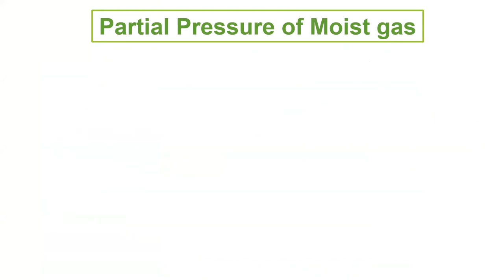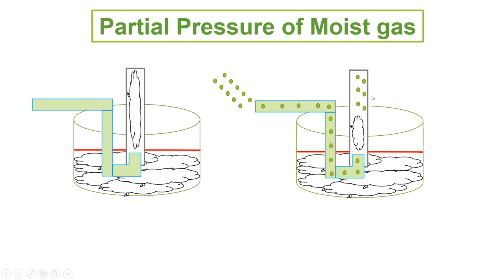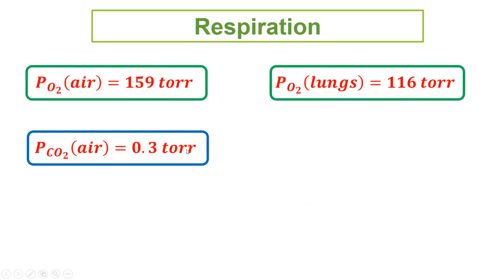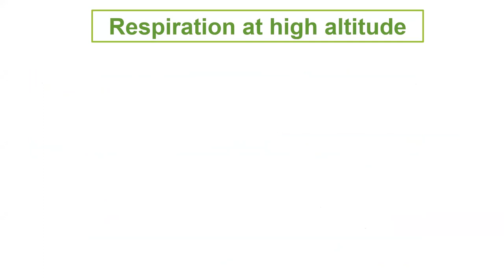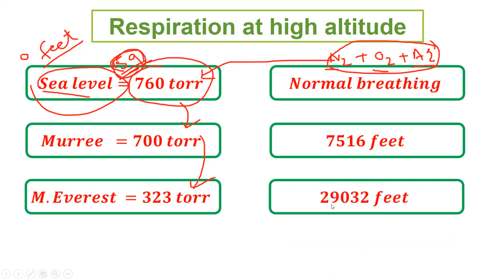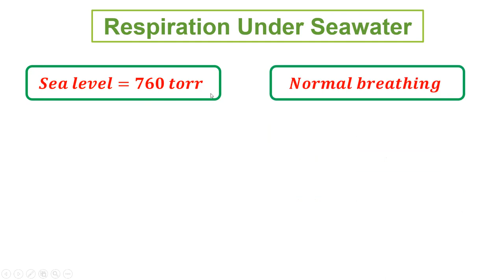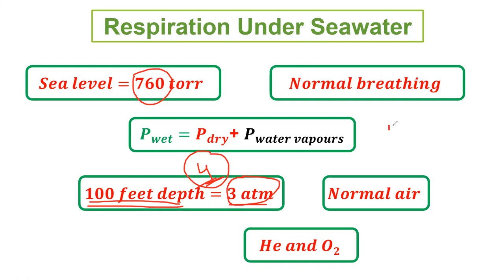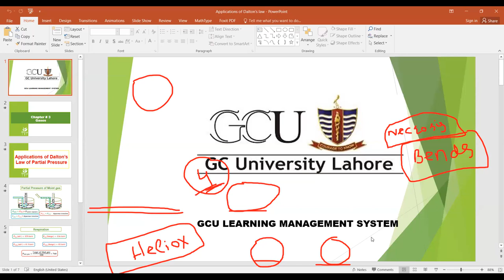Ch#3||Lec-8|| Applications of Dalton's law|| Respiration in pressurized cabin || SCUBA diving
Applications of Dalton's law
Respiration at high altitude
Respiration under seawater
Pressurized cabin
Scuba diving
Chemistry with Dr. Gulzar Muhammad
Learn Chemistry
MDCAT
ECAT
FSC